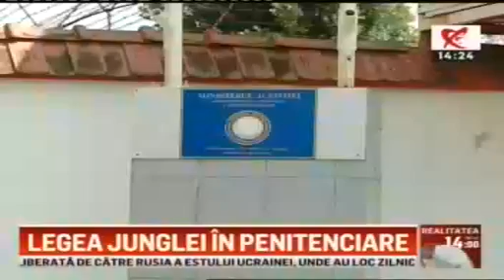Legea junglei în penitenciare (realitateatv)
În penitenciarele din România guvernează legea junglei. Asta susţin rudele mai multor deţinuţi care au scris pe adresa realitatea tv. Oamenii atrag atenţia că odată ajunşi în penitenciar, cei condamnaţi nu au şanse de supravieţuire dacă nu sunt puternici fizic, psihic sau financiar. Bolile contagioase, condamnaţii periculoşi şi umilinţa pândesc la tot pasul.